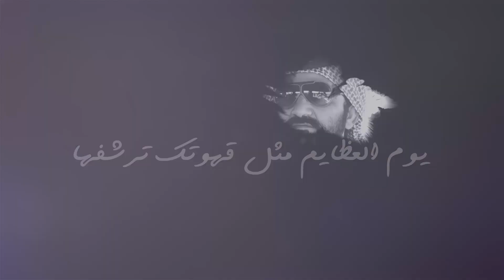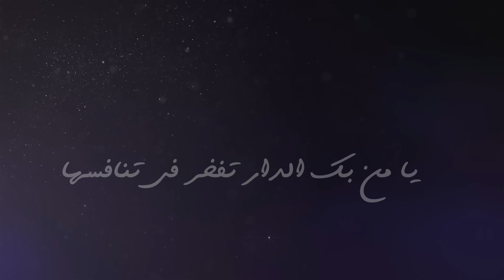"بو راشد العز" كلمات والحان: محمد الأحمدغناء: حسين الجسمي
"بو راشد العز"
كلمات والحان: محمد الأحمد
غناء: حسين الجسمي